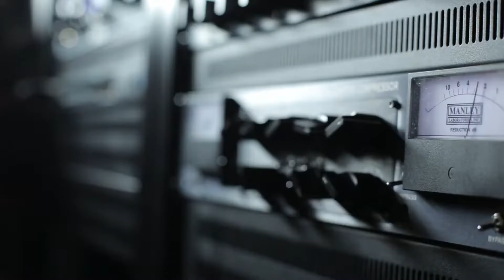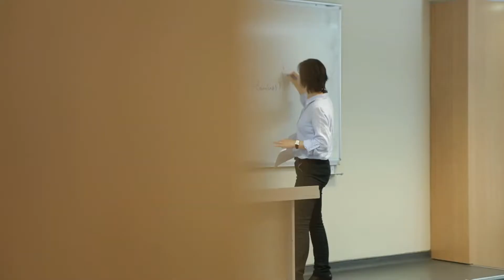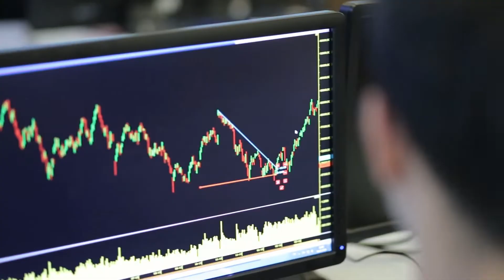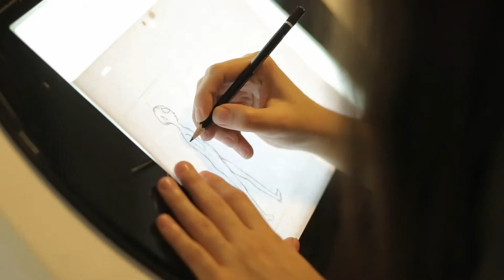Study in Turkey - BAU Global _Bahcesehir University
Want to study in Europe and get a diploma from an internationally recognized university?
Did you know that there are still some universities in Turkey that accept applications for this Autumn admission?

, Apply Now For The Next intake in 2022 . In this offer we have largely reduced education fees for undergraduate & PostGraduates  programs As Well for all students Of Different Countries.